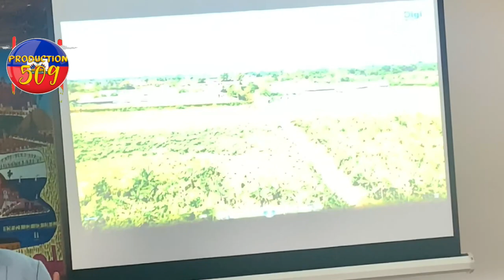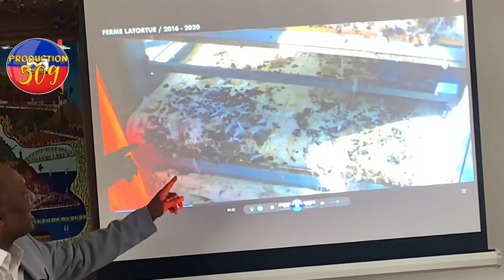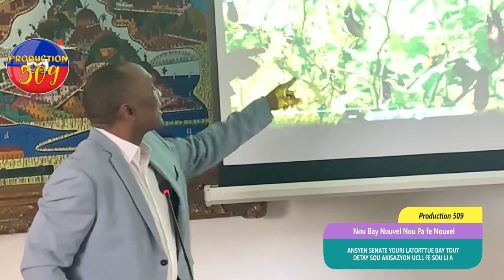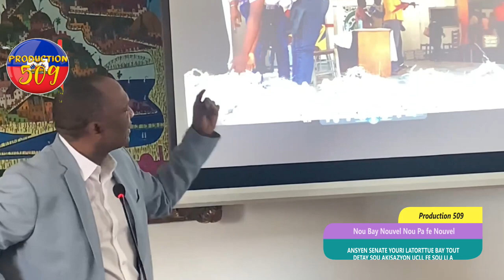Senatè youry latortue lagè sanfiltè sou akizasyon UCLL li demanti yo li devwale ke manmanl pa vwaya